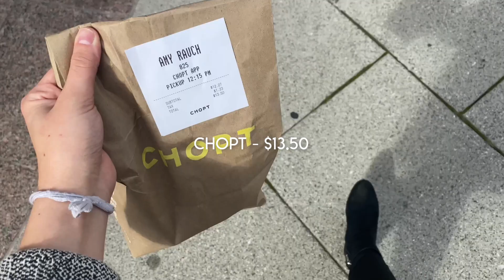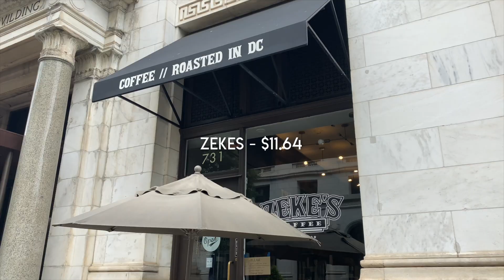What I Spend in a Week as a 23 Year Old in DC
Helloooo everyone! Back and better than ever with an updated what I spend in a week as a 23 year old graphic designer in Washington, DC. This week was pretty typical for me in terms of work, coffee consumption, going out, and exploring DC in my free time. Friendly reminder that everyone handles money differently, and this is how I chose to spend, budget, and save my money. Open for links to the previous what I spend in a week videos!

SOCIAL MEDIAS
"BKJDX" for $5 off when you sign up!

Music credit - Nomad by Saiko.

My name is Amy and I post videos about my post-grad life managing the balance of working a 9-5 corporate job as a graphic designer in Washington, DC while being a youtuber. I love to create videos about my lifestyle, minimalism, travel, try on hauls, fitness videos & much more!